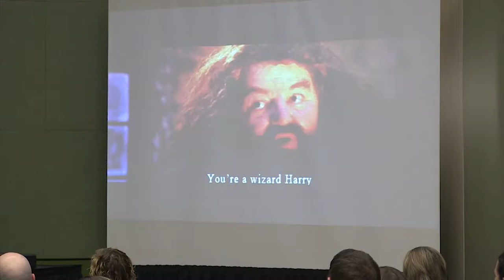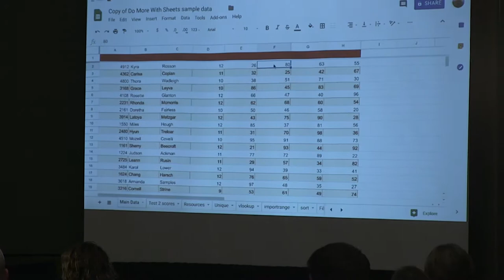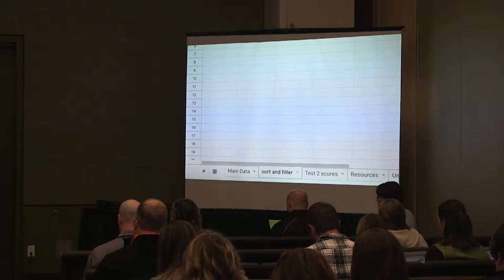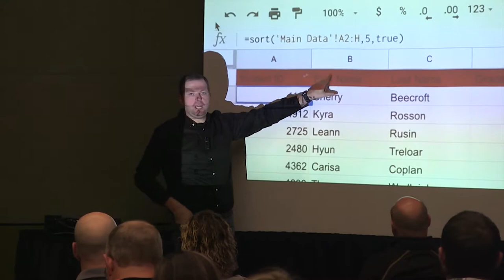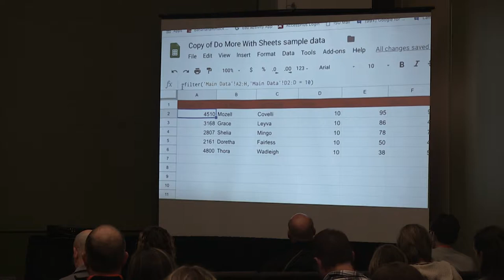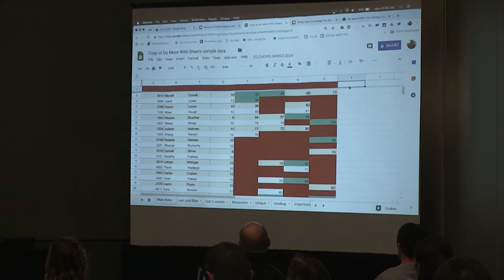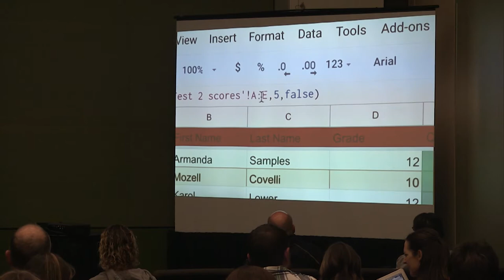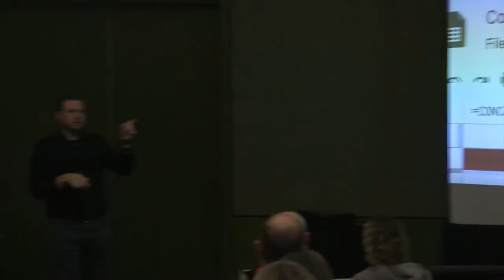2018 Patrick Donovan - Become a Spreadsheets Wizard Using Google Sheets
There are about 10 basic equations that you can use to be a wizard at analyzing and working with data in Google Sheets. Don’t let data scare you, learn how to manage it so it can be effectively used.